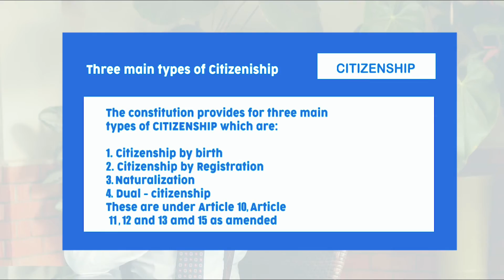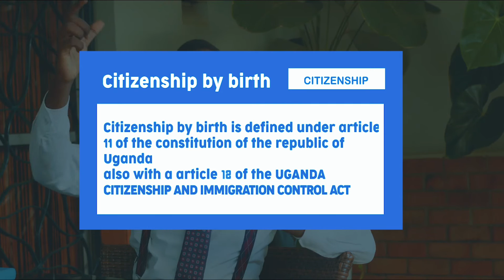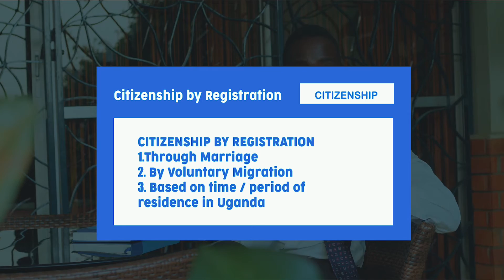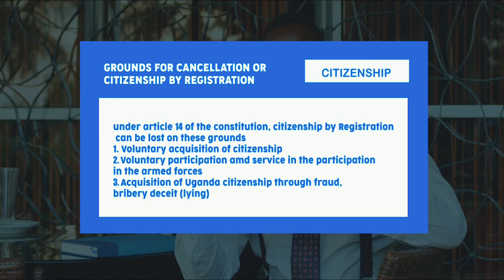How to get Citizenship in Uganda easily? Types of citizenship in Uganda | citizenship as a Foreigner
How to get citizenshipin UGanda , I am going to discuss how to acquire citizenship In UG  easily from any part of the world 🌎. I discuss the different types of citizenship In Uganda 🇺🇬 and the best way to acquire it as a Foreigner when you’re from another country